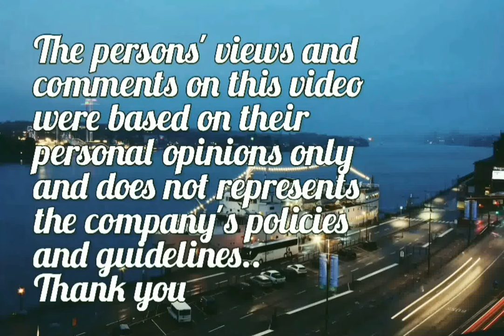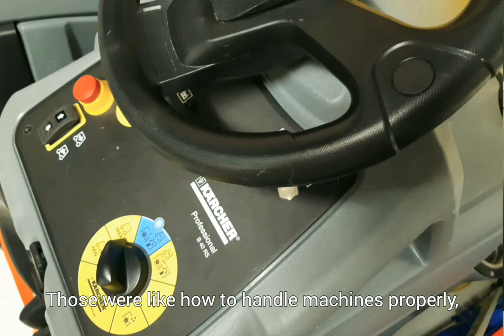What is the job of PUBLIC AREA ATTENDANT Cleaner Utility on CruiseShip English subtitle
One of the starting position in housekeeping department on a Cruiseship.
The persons' views and comments on this video were based on their personal opinions only and does not represents the company's policies and guidelines..